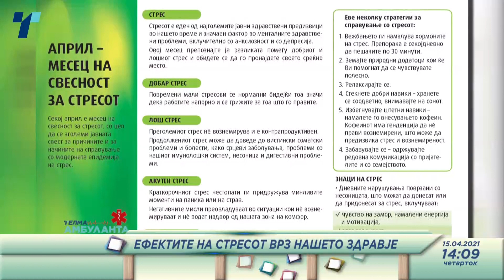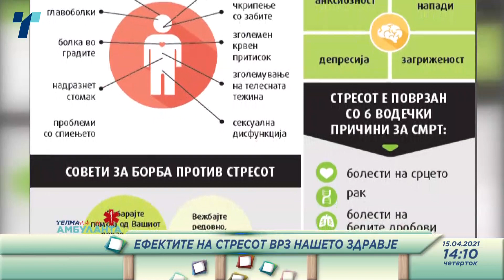Telma Ambulanta 15 04 2021